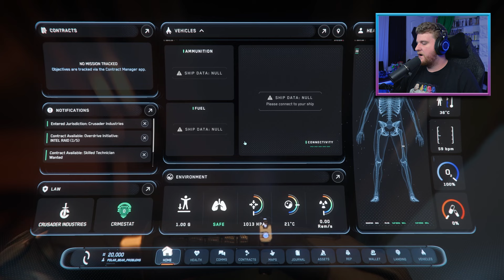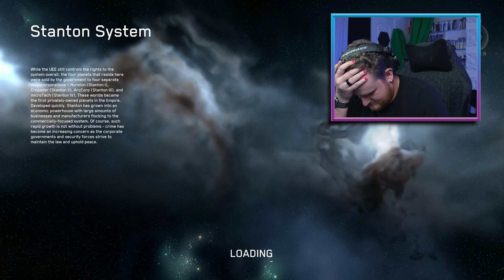Star Citizen 3.23 is OUT, And It's...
Decent?

Lots of cool upgrades, and once I was able to fix some of the glitches I was experiencing, it was GREAT to play!

Love Y'all!

Game Description -

Star Citizen -

Each update to the game adds new features, technology, and gameplay that grow and evolve together with our key development partners – the players.

From learning the ropes to tackling threats together, help is always at hand.  Explore the ‘verse now and play your part in its evolution!